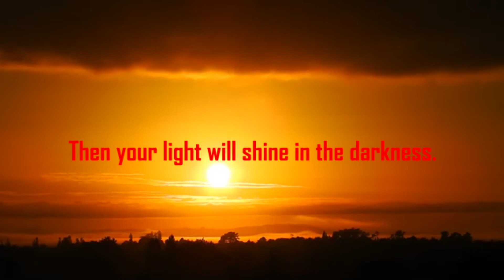Isaiah 58:10 Feel sorry / Bible Verse, Audio Bible Scripture Real Live Reading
Feel sorry for hungry people and give them food.
Help those who are troubled and satisfy their needs.
Then your light will shine in the darkness.
You will be like the bright sunshine at noon.
Isaiah 58:10

Bible Verse
Audio and video bible
Gospel
Good news
Audio Bible Scripture Real Live Reading
Today Bible Verse
healing bible verse
Blessing Bible verse